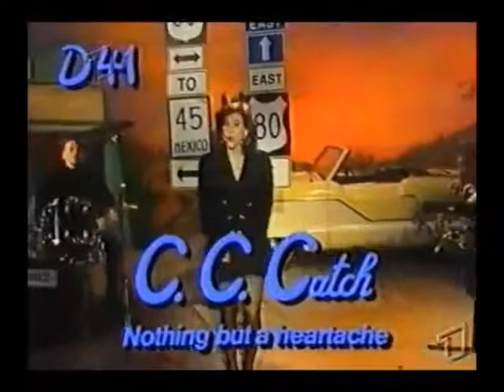C.C.Catch Nothing But A Heartache